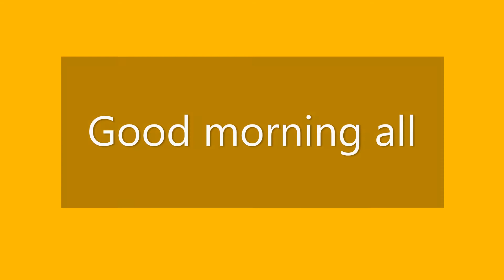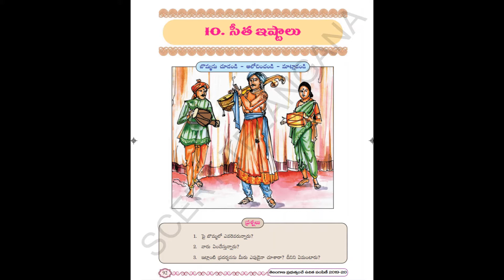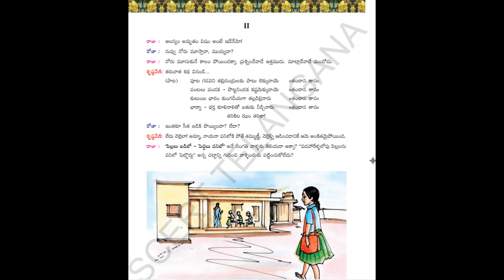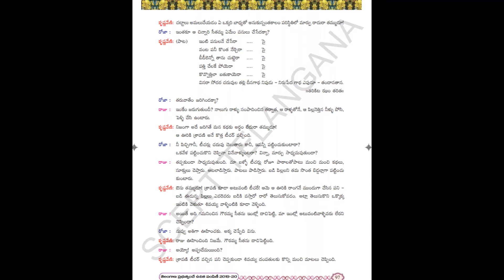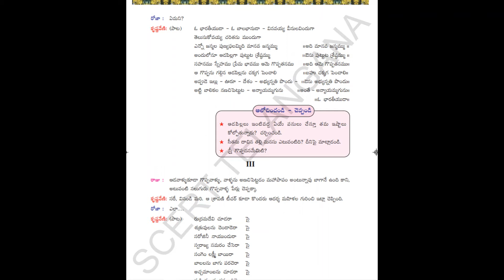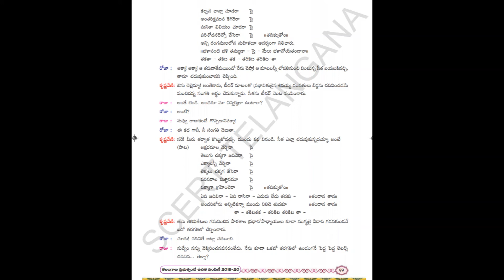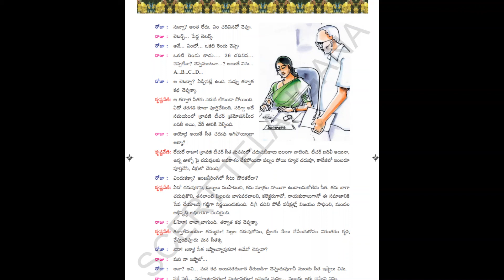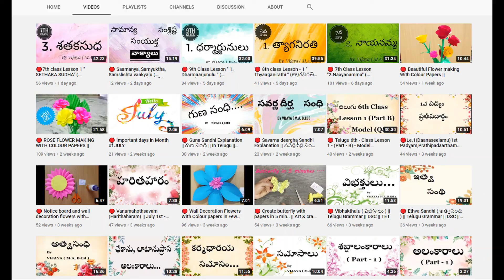🔴 7th Class Lesson - 10 Seetha Ishtaalu Part-2 ( సీత ఇష్టాలు ) || Telugu lessons || TS